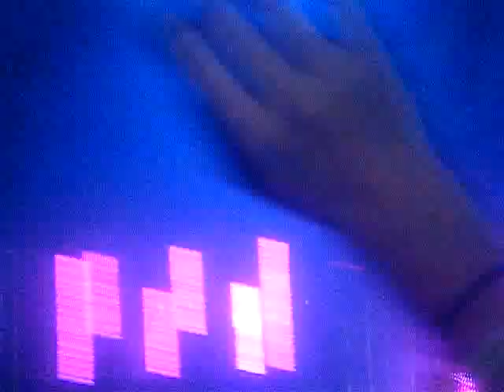Cobra Starship - Kiss My Sass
Christchurch Town Hall 14/03/10